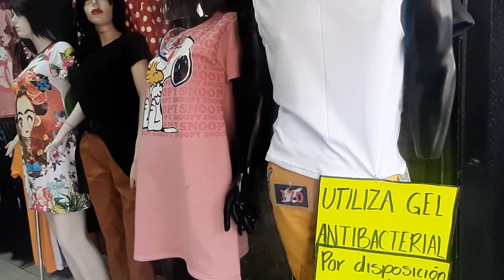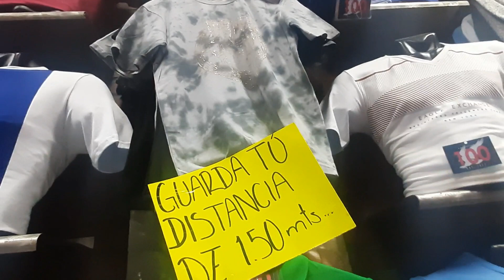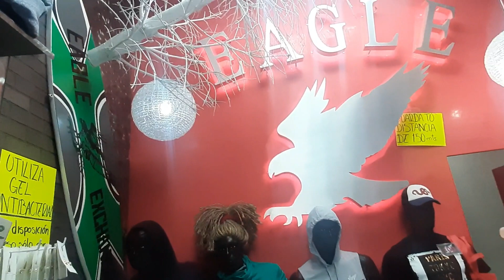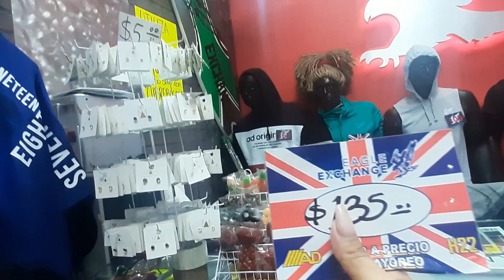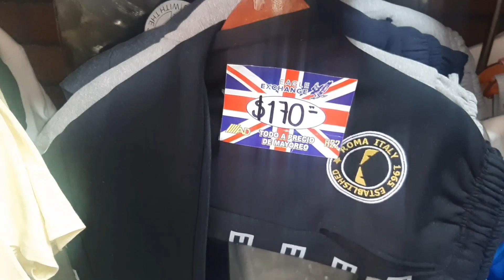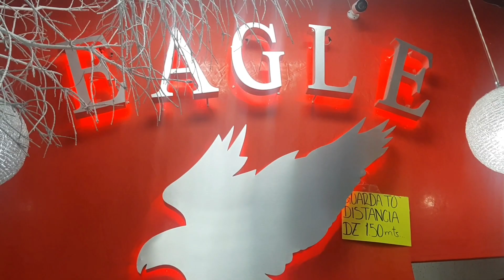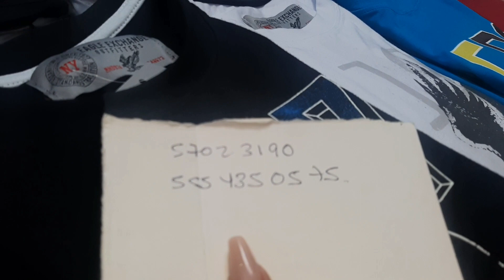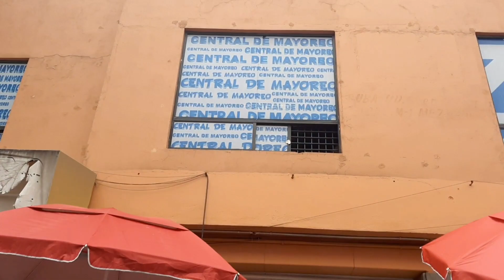Sudaderas, Playeras de caballero y como llegar a la plaza de acero inoxidable 😊😉♥️